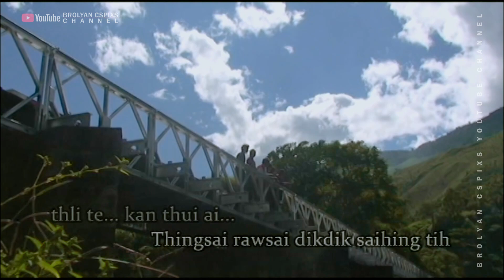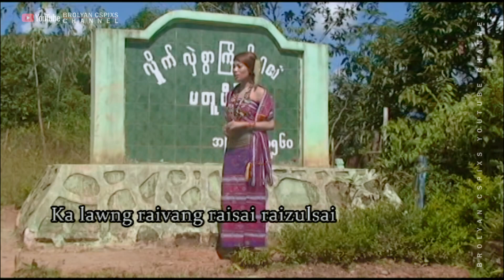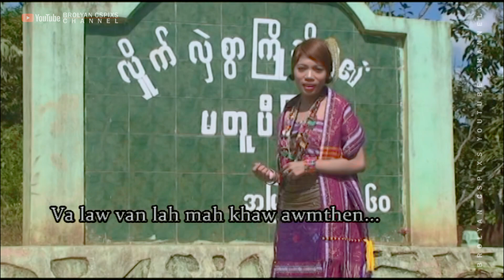Va Law Lah Kan Dou Ai - Dahlia Htaw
03. Va Law Lah Kan Dou Ai
Laasa: Dahlia Htaw
Synkung: Thim Poi
Muityng: Dahlia Htaw on Matu Modelthli
Camera: Thal Naing
Edit: CHAN9

Album: RAM THYYNG PON SIH
Harmony: Ayar, Saw Mwe
Studio: Lynn Studio
Mixing & Mastering: Aye Min
Music Arrangement: San Linn
Boilraikung: Dahlia Htaw

The player;
Guitar: San Linn
Bass: Avan
KB: Roland
Drum: Pho Thet